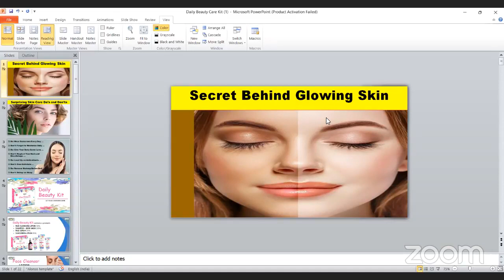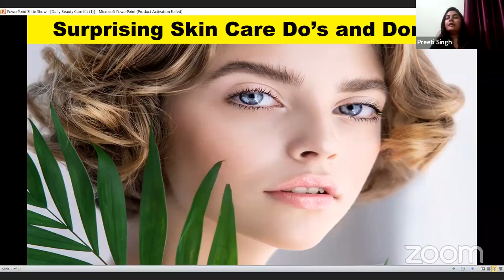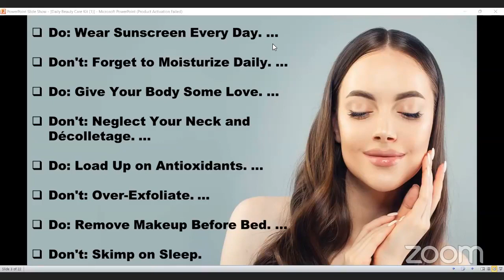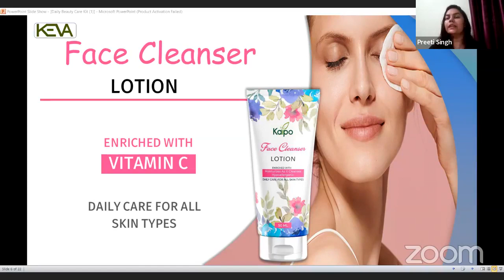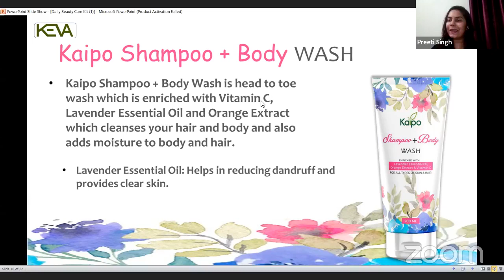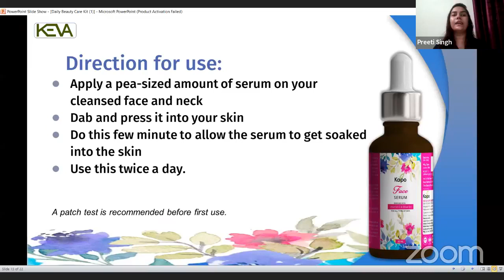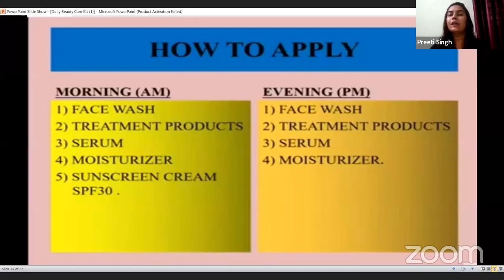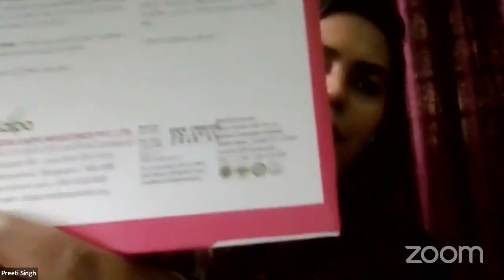✓✓Secret Behind Glowing Skin ✓✓Keva NexGen ✓✓